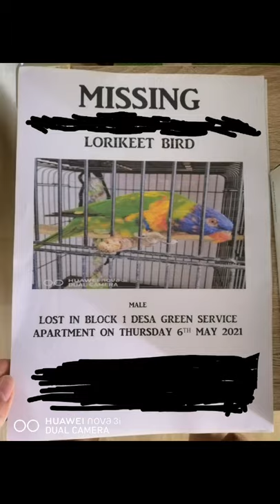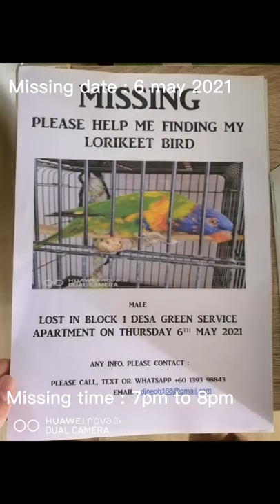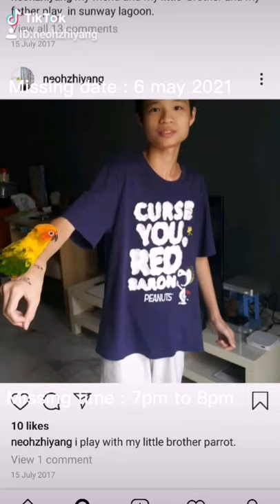My rainbow lorikeet parrot missing date in 6 May 2021 (edit back only) (part 2)